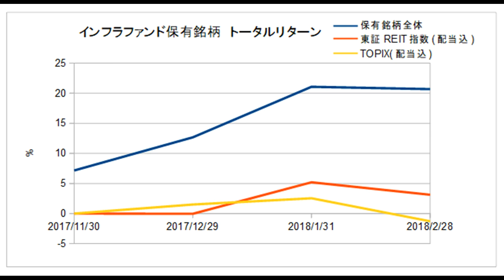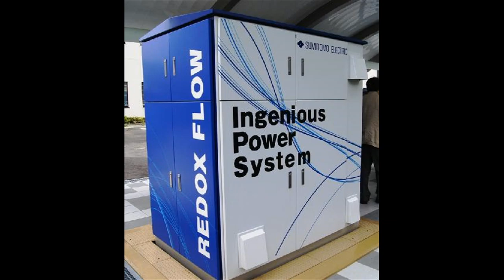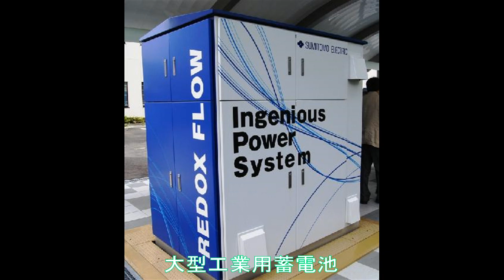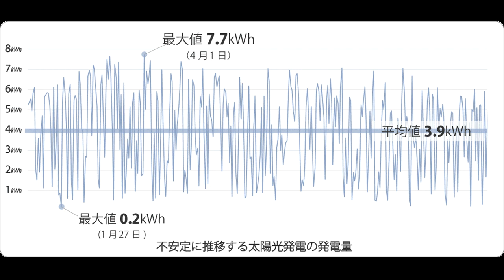もう、儲けなし太陽光発電、売電優遇制度が消滅！！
こうしたにかかる売電優遇コストは利用者にかかってくるので、一般生活にもすくなからず影響があります。また売電をされておられるかたは最小の被害ですまわれるようにねがっています。また現在とくに債券化された利回り重視の太陽光エネルギーファンドなどに手を出さないほうがいいのではないか。と思います